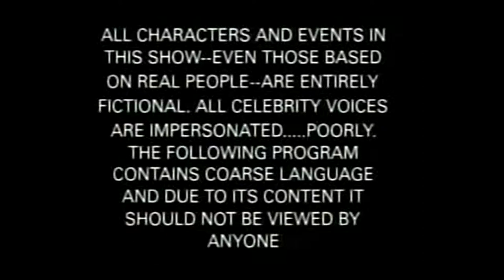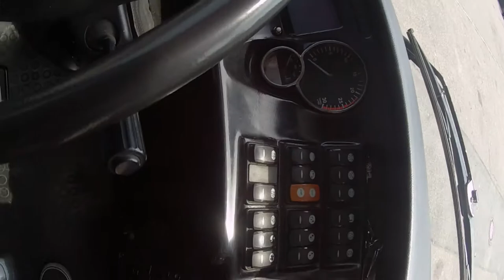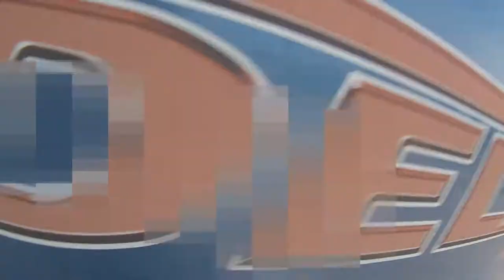První pohled a jízda (Man Temsa Diamond) Vlog #1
Ahoj a dovolte mi vás přívítat u historicky prvního mluvenného videa na tomto kanále.
Pokusil jsem se natočit mé první dojmy z jízdy s timto autobusem na školním výletě v Chlumci nad Cidlinou.
Prosím omluvte Sníženou kvalitu zvuku a hlavně blbě posazenou kameru a tudíž celé záběry.
Rozhodoval jsem se zda video prezentovat ale zase něco se tam okoukat dá a je to první vlog takže prostor na zlepšení tam je a já už bych takhle asi nic neuploadoval nikdy :-D.
Takže toto video berte prosím spíše jako test nové kamerky Lamax x 10.1
Děkuji za případné pozitivní komentáře a uvidíme se třeba již brzy u dalšího vlogu.